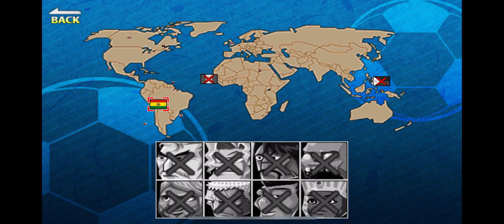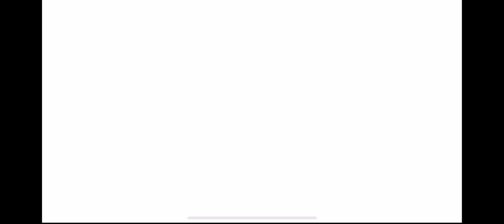Head Soccer: Fight Mode with Iraq 🇮🇶 (part 2)